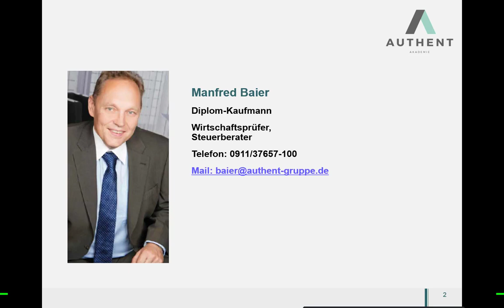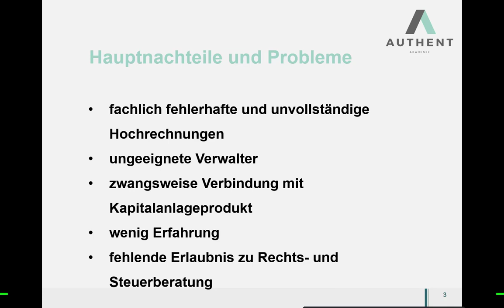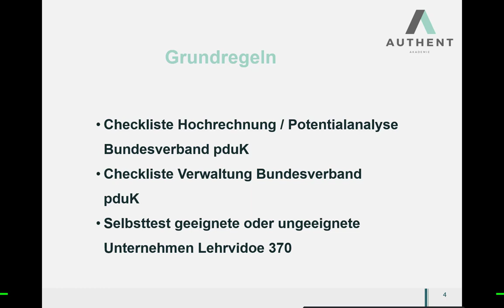Lehrvideo 371: pauschaldotierte Unterstützungskasse Nachteile vermeiden - Grundregeln einhalten